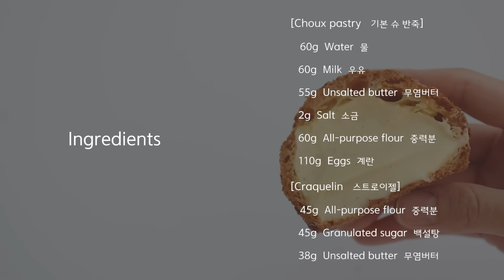Sub)정말 자세해서 실패란 없는 궁극의 쿠키슈 레시피 ｜자도르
안녕하세요, 자도르입니다 :)
오늘은 바삭한 쿠키 껍질 안에
부드럽고 달콤한 크림이 가득한 쿠키슈를 만들어 봤어요.

저 사실 그동안 집에서 슈를 그렇게 자주 만들지 않았었거든요.
저는 슈가 눅눅해지면 그 식감이 그렇게 별로일 수가 없더라구요.
예전에 제과학교 다닐 때 오후에 만든 슈가 저녁때 벌써 눅눅해져 있는걸 보고
그 뒤로 슈는 손이 잘 안가더라구요.
(그 날이 장마철이라 습도가 유난히 높긴 했어요)

근데 이번에 영상 촬영한다고 오랜만에 각잡고 슈를 만들어 봤는데
세상에 너무 맛있어서…
좀 귀찮더라도 가끔 만들어 먹어야겠다 생각했습니다.

공정이 약간 많은 편이라 번거로우실 수 있지만
그래도 이건 꼭 한번 만들어보셨으면 좋겠어요.
크림을 채우자마자 바삭하게 먹는 슈는 홈베이커만이 누릴 수 있는 특권인 것 같아요.
남은 슈는 냉동실에 얼려두었다가 시원하게 드셔도 맛있어요!

✨Timeline
00:00 Intro
00:30 Craquelin
02:30 Choux
07:45 Baking
08:30 Custard cream
11:45 Diplomat cream
13:45 End result

* 사용한 제품(이 포스팅은 쿠팡 파트너스 활동의 일환으로, 이에 따른 일정액의 수수료를 제공받습니다. )
- 계란 : 미국 라지 사이즈 (껍질제외 50g)
- 버터 : 트레이더조
- 밀가루: King Author Flour
- 설탕 : Domino Sugar
- 타공 매트
- 손거품기
- 생크림 : 트레이더조
- 오븐 : 우녹스 XTF135

▶재료 (지름 약 7.5cm 슈 11개 분량)

[스트로이젤(비스킷)]
   45g 중력분
   45g 백설탕
   38g 무염버터

1) 실온의 부드러운 버터를 주걱으로 가볍게 풀어 주세요.
2) 설탕을 넣고 주걱으로 설탕이 서걱거리지 않을 정도로 잘 섞어 주세요.
3) 중력분을 체 쳐서 넣고 주걱으로 자르듯이 섞어 한 덩어리로 만들어 주세요.
4) 반죽을 2mm로 얇고 균일하게 밀어편 다음 냉동실에서 굳혀 주세요.
5) 단단해진 반죽을 지름 5cm 쿠키커터로 찍어내 사용 전까지 냉동실에서 차갑게 보관해 주세요.

[기본 슈 반죽] – 양을 너무 줄이시면 제품이 잘 안나올 수 있어요. 중력분 양 기준 40g 정도까지만 줄이시길 추천드려요.

   60g 물
   60g 우유
   55g 무염버터
   2g 소금
   60g 중력분
   110g 계란

1) 냄비에 물, 우유, 버터, 소금을 담아 주세요.
2) 액체가 중앙 부분까지 끓어오르면 불을 끄고 체 친 중력분을 넣어 재빨리 섞어 한 덩어리로 만들어 주세요.
3) 불을 다시 켜서 센불로 잘 저어가면서 볶아 반죽을 완전히 호화시켜 주세요.
4) 호화된 반죽에 계란을 조금씩 넣어가면서 섞어 알맞은 되기의 반죽을 만들어 주세요. (상태 영상 참고)
5) 짤주머니에 반죽을 담아 지름 5cm 정도로 파이핑해 주세요.
6) 얼려둔 비스킷 반죽을 표면에 하나씩 올려 주세요.
7) 섭씨 190도에서 15분 구운 후 온도를 내려서 170도에서 15분 구워 주세요. (우녹스)
 * 예열은 필수입니다. 작은 오븐의 경우 30분 정도 충분히 해 주세요.
 * 일반 가정용 소형 오븐의 경우 굽는 시간이 더 걸릴 수 있으니 온도를 낮춰서 170도에서 굽는 시간을 조금 더 늘려 주세요. (얼마나 더 구울지는 겉면의 구움색을 보고 판단합니다.)
 * 굽는 도중에 절대로 문을 열지 마세요. 슈 안쪽의 뜨거운 공기가 빠져나가면서 슈가 쪼그라듭니다.
    8) 구워져 나온 슈는 완전히 식을 때까지 그대로 식히고, 바닥면에 작은 구멍을 내서 크림을 채울 준비를 해 둡니다.

[디플로마트 크림] – 디플로마트크림은 커스터드 크림과 휘핑한 생크림을 섞은 것을 말합니다
   472g 우유
   120g 계란 노른자
   140g 백설탕
   40g 박력분
   35g 무염버터
200g 생크림
바닐라빈 1개

1) 계란 노른자에 설탕을 넣고 섞어주세요.
2) 체 친 박력분을 넣고 섞어주세요.
3) 우유에 바닐라빈을 넣고 가장자리가 끓어오를 떄까지 데워 주세요.
4) 2에 3을 조금씩 넣어가면서 거품기로 잘 섞어 주세요.
5) 4를 다시 냄비에 전부 옮겨담고 센불에서 잘 저어가며 가열해 주세요.
6) 전분이 호화되어 되직한 질감이 되면 힘차게 저어가며 윤기가 흐르고 다시 약간 묽어질 때까지 가열해 주세요.
7) 불에서 내려 버터를 넣고 섞어 주세요.
8) 완성된 커스터드 크림은 체에 걸러주세요.
9) 얼음물을 아래에 받치고 주걱으로 저어가며 온도를 20도 이하로 떨어뜨려 주세요.
10) 차가운 생크림을 핸드믹서로 단단하게 휘핑해 주세요.
11) 식힌 커스터드 크림 쪽에 생크림을 두번에 나눠 넣어가며 섞어서 디플로마트 크림을 만들어 주세요.
12) 짤주머니에 크림을 담아 구멍을 낸 슈 안쪽에 가득 채워 주세요.

* 보관 : 완성된 슈는 크림을 채운 후 되도록 빠른 시간 내에 먹어야 겉의 슈 부분이 바삭한 식감으로 드실 수 있습니다. 크림을 채운 슈는 냉장보관하며 (이틀 이내 섭취) 더 오래 보관하고 싶다면 냉동보관도 가능합니다. 크림에 계란이 다량 들어있으므로 냉동실에서도 가급적이면 1주일 내로 드시는 것이 좋습니다.
굽지 않은 반죽은 짤주머니 채로 냉장보관(1~2일)이 가능하며 파이핑하여 비스킷을 올린 채로 냉동보관도 가능합니다.(2주)
한번 구워진 슈는 크림을 채우지 않은 채로 냉동보관 했다가, 150도에 10분 정도 구우면 다시 바삭해집니다.